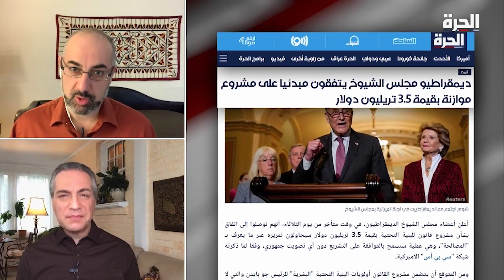بين سام وعمار: نشطاء يطاردون عضوة كونغرس حتى دورة المياه.. هل يمكن أن يحدث هذا في بلدك؟